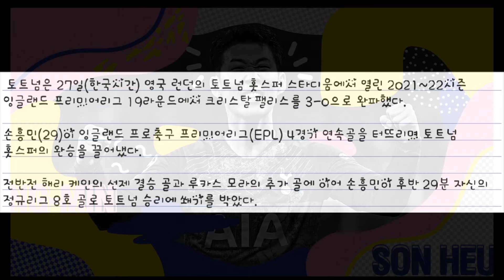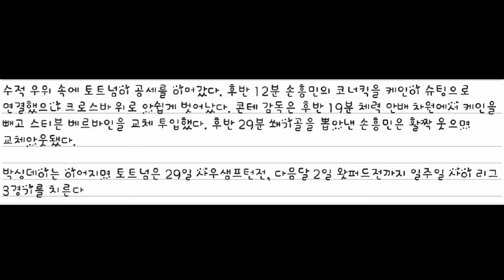난리난전세계,손흥민4경기연속득점,8호골폭발영국폭발 토트넘 c팰리스에3-0완승ㅡㅡㅡ월드컵우승가자손흥민해외반응황의조황희찬김민재이강인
손타클로스 손흥민(29)이 4경기 연속골을 터트렸다.
C 팰리스전 쐐기골, 3-0승 기여

토트넘은 27일(한국시간) 영국 런던의 토트넘 홋스퍼 스타디움에서 열린 2021~22시즌 잉글랜드 프리미어리그 19라운드에서 크리스탈 팰리스를 3-0으로 완파했다.

손흥민은 2-0으로 앞선 후반 29분 쐐기골을 뽑아냈다. 오른쪽 측면에서 루카스 모우라가 올려준 크로스를 문전 쇄도한 손흥민이 절묘한 터치로 방향을 돌려 놓았다. 손흥민은 동료들과 함께 단체로 거미줄을 쏘는듯한 ‘스파이더맨 세리머니’를 펼쳤고, 비디오판독(VAR) 끝에 득점이 인정됐다.

손흥민은 브렌트퍼드, 노리치시티, 리버풀전에 이어 리그 4경기 연속골이자 8호골을 뽑아냈다. 손흥민은 2017년 4월에 이어 커리어 두번째 4경기 연속골을 기록했다.

손흥민은 2018년 크리스마스 이브에 에버턴전에서 2골-1도움을 올렸는데, 그의 성과 산타클로스에 빗대 ‘손타클로스’라 불린다. 특히 크리스마스 연휴에 쉴 틈 없이 경기가 이어지는 ‘박싱데이’에 강한 모습을 보였던 손흥민은 이번 크리스마스 연휴에도 골 선물을 안겼다.

토트넘은 9승2무5패(승점29)를 기록, 상위권 도약의 발판을 마련했다. 토트넘은 안토니오 콘테 감독 부임 후 리그 6경기 연속 무패(4승2무)를 이어갔다. 지난 9월 크리스탈 팰리스에 0-3 완패를 당했던 토트넘은 지난 패배를 설욕했다.